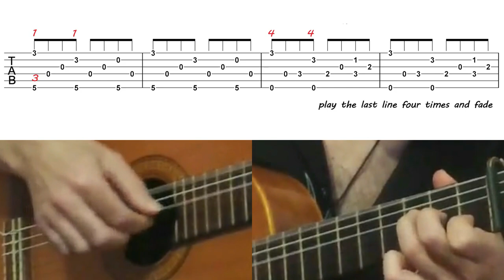Willow's Song - Paul Giovanni (GUITAR TABLATURE)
Willow's Song, aka the Siren's Song, was written for the cult 1973 film 'the Wicker Man', starring Christopher Lee as the despotic pagan priest (Lord Summer Isle) and Edward Woodward as the Virgin Sacrifice (Sergeant Howie).  Half-way through the film, Britt Ekland (Willow) attempts to seduce Howie with a song recalling the Siren's wail that lured sailors to their deaths. This is my instrumental guitar arrangement of it, with TAB for guitarists.